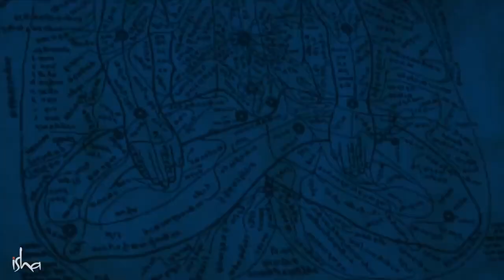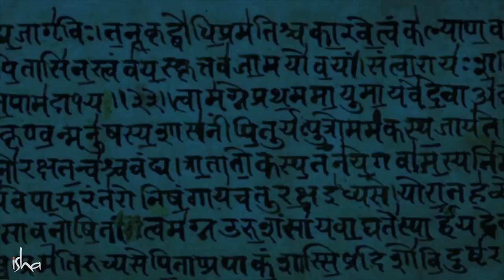Cómo afecta la música a tu energía y tus chakras | Sadhguru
Escucha a Sadhguru hablar sobre el significado del sonido, y cómo se pueden utilizar ciertas formas de música para activar tus chakras y ayudar en tu evolución espiritual.